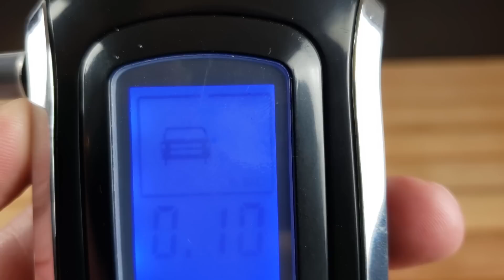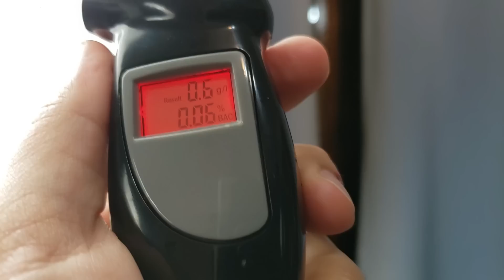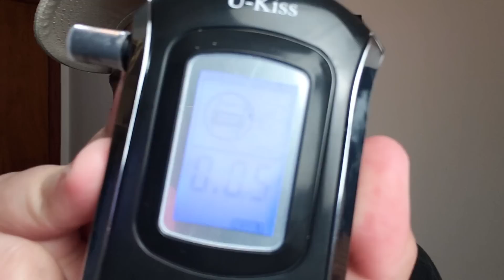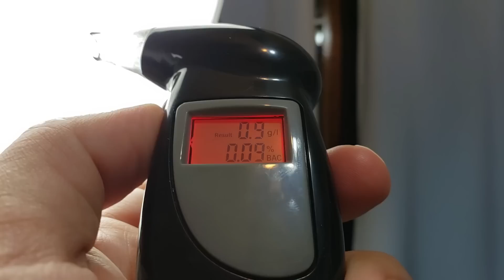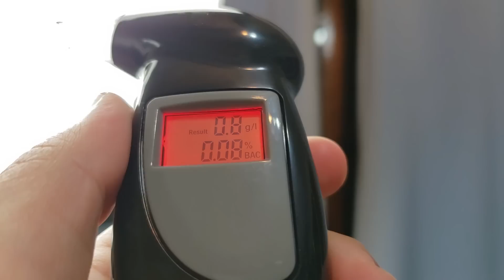É possível enganar o BAFÔMETRO bebendo COCA-COLA ???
Hoje iremos realizar um experimento com a finalidade de derrubarmos algumas lendas urbanas relacionadas ao Bafômetro.

Lembrando: SE BEBEREM, NÃO DIRIJAM!